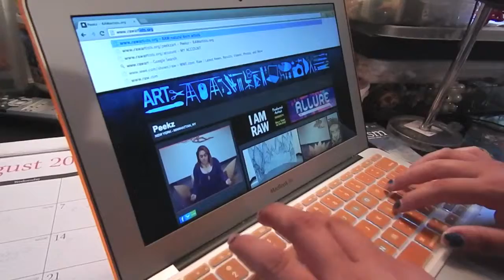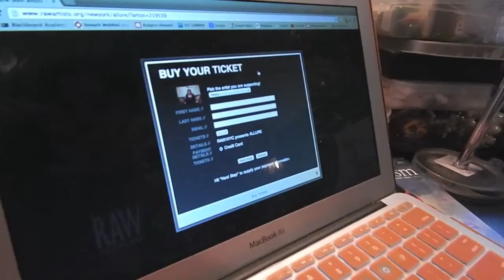PEEKZ RAW ARTIST SHOWCASE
RAW ARTIST